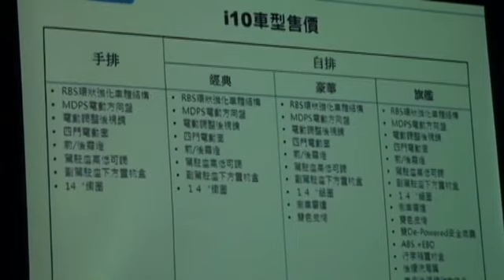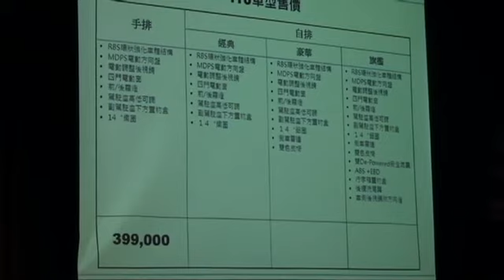Hyundai i10 1200cc以下最省油?